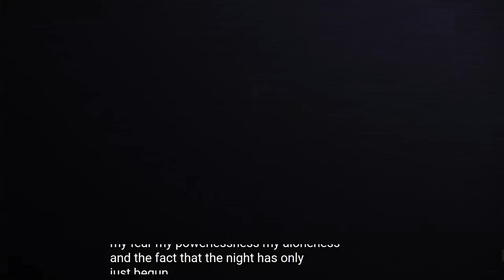Liz Clark - Through the darkness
Fragment of Swell of Liz Clark